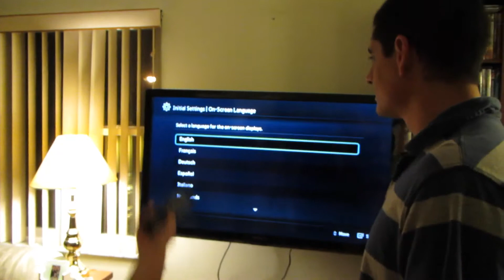How Many People Does It Take?